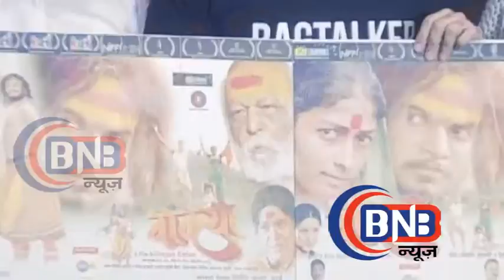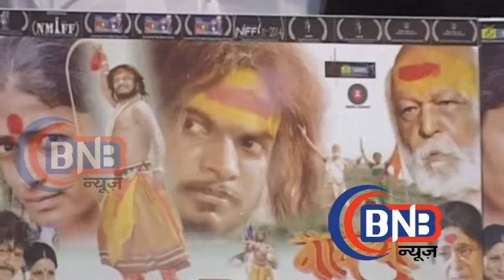Tusshar Kapoor marathi film vakya launch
Tusar Kapoor  launches the trailer of Marathi film 'Vakya'